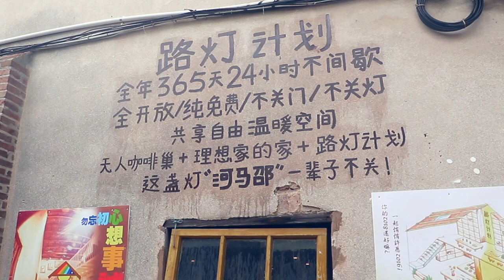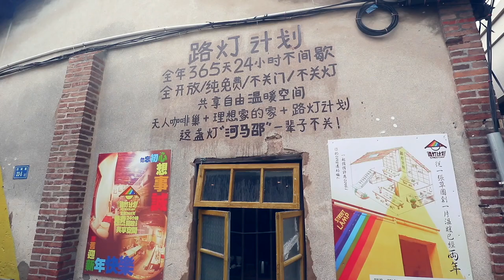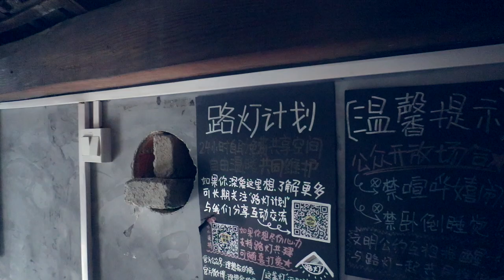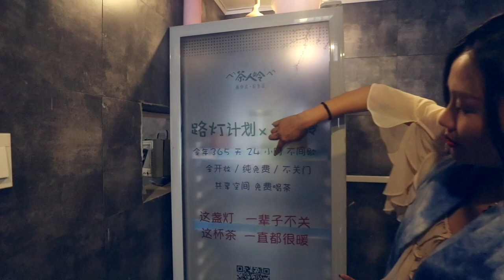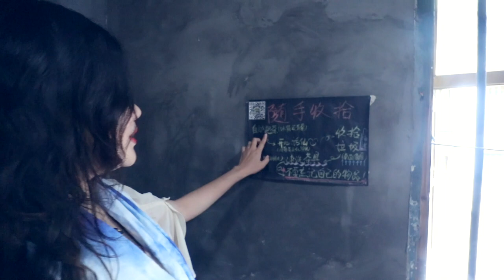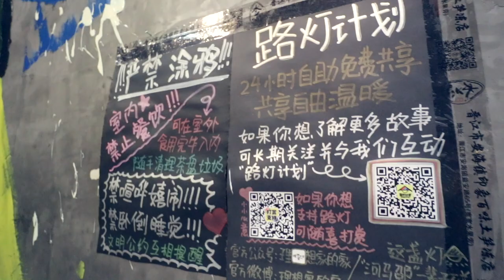60万爆改废弃厂房：厦门竟建了个无人屋，24小时免费共享，永不关门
在中国厦门沙坡尾，有人做了“路灯计划”花60万爆改废弃厂房，24小时免费共享空间，永不关门。咖啡自己泡，看书喝茶休憩，不收任何费用～